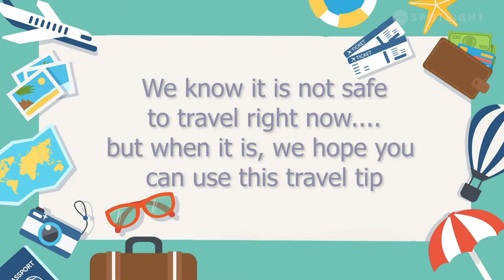Spotlight on Travel | Episode 9 - Booking Early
Join Kerry Berlinquette as she fills you in on everything you need to know about Booking everything ahead of time!